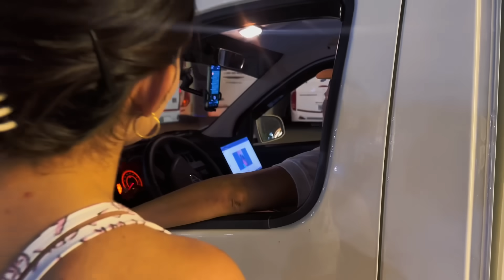RECORRIMOS LA CIUDAD EN UN CARRO VALLA🎊 🚗// LA FAMILIA RECOCHA 💜✨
Así recorrer la ciudad con un carro valla con toda la familia

🧡MAIYE TORREX

💖KIMBERLY CONTRERAX

❤️MAMÁ RECOCHA

💙PAPÁ RECOCHA

💛 JHONSI TORREX

Gracias recocheros por ser parte de nuestra recocha,los queremos mucho, un abrazo  de oso 🐻 y un beso gigante 💋

Y nunca olviden familia que trabaja unida PERMANECE UNIDA 👋